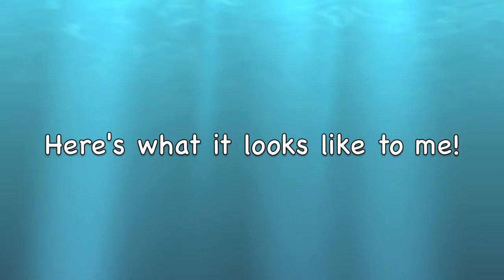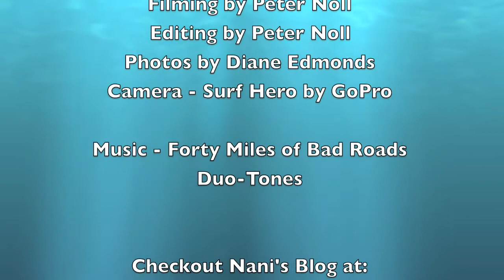Nani Surfing OB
Nani surfing at Dog Beach in OB (Ocean Beach) in San Diego, California, as seen from a camera mounted on the front of her surfboard.